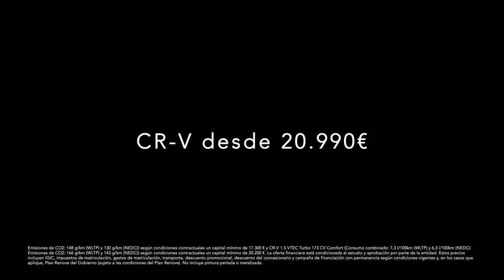Llegaron los HONDAYS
Del 29 de junio al 4 de julio disfruta de la semana de precios especiales en toda la gama Honda porque tener un Hondays es tener un buen day.